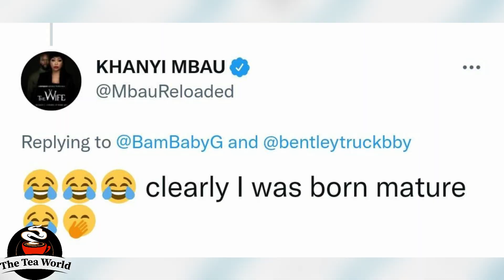Khanyi Mbau about sugar daddy